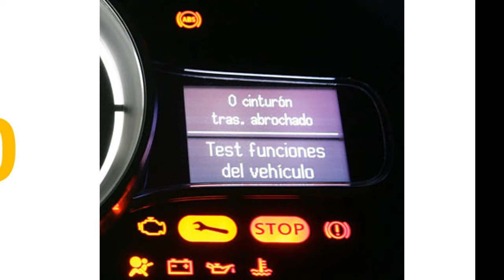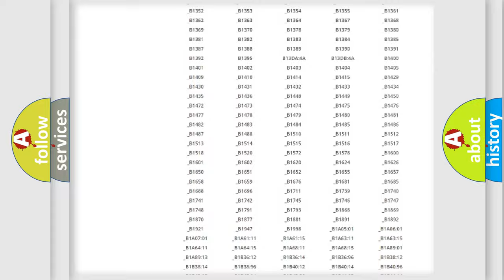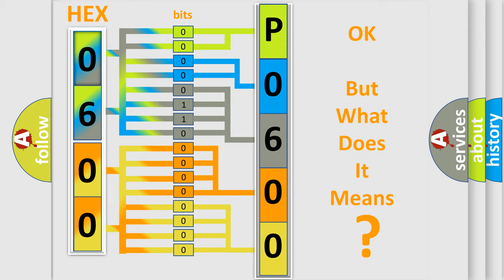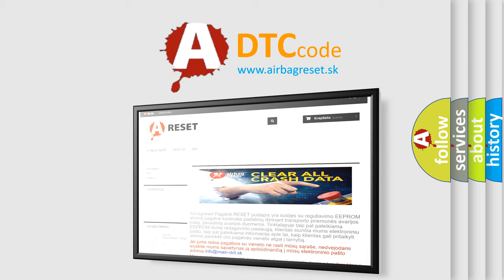DTC Mercedes-Benz P0600 Short Explanation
Contents:
0:21 Basic DTC analysis according to OBD2 protocol standard.
1:48 Insight into programming
2:58 A diagnostically understandable description of the Diagnostic Trouble Code
3:05 Basic error definition

Make:
Mercedes Benz
Code:
P0600
Definition:
Tire Pressure Sensors Missing
Description:
When installing a new Radio Frequency Module (RF HUB).
Cause:
NON-FCC COMPLIANT COMPONENTSINCORRECT TIRE PRESSURE MONITORING (TPM) SENSOR ID(S)TIRE PRESSURE MONITORING (TPM) SENSORRADIO FREQUENCY HUB MODULE (RFHM)